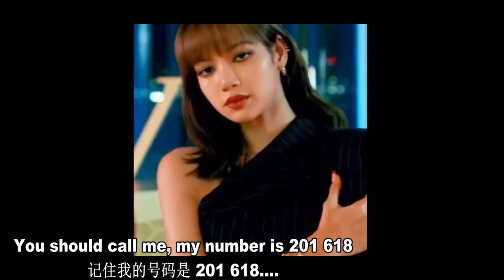Jenlisa Lazy Bone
Jenlisa 剧情向剪辑 小奶狗x大姐姐 甜向